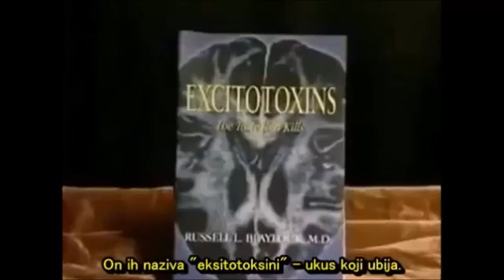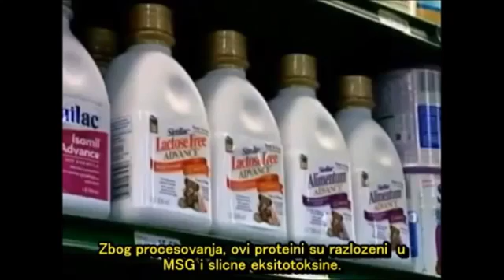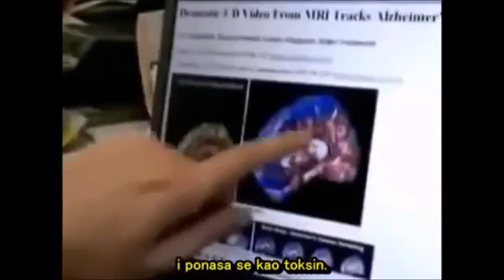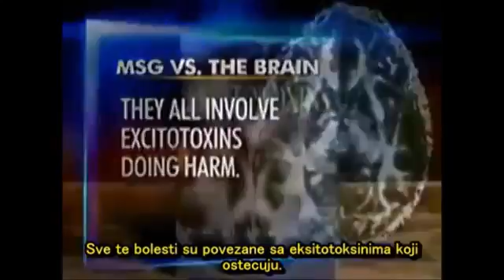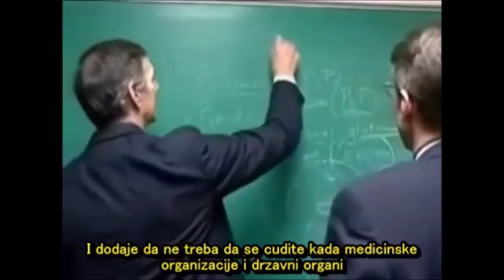Monosodium glutamat - MSG ubica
Što je MSG

MSG je izumio 1908. godine japanski znanstvenik Kikunae Ikeda.

Konzumirajući japansku juhu napravljenu od algi, primijetio je da ona ima poseban, ni s čime usporediv okus. Ikeda je shvatio da je za taj okus zaslužna alga kombu. Uspio je izolirati i patentirati taj okus kao monosodium glutamat.

Od tada se MSG počeo komercijalno koristiti. Danas je gotovo nemoguće pronaći gotov proizvod koji ne sadrži monosodium glutamat.

Industrijski MSG se danas dobiva hidrolizom biljnih proteina uz pomoć hidrokloridne kiseline, izravnom kemijskom sintezom iz akrilonitrila, ili bakterijskom fermentacijom.

Osim što se koristi kao prirodna aroma, alga kombu je zdrava i mnogi makrobiotičari je koriste u svojoj prehrani.

No, kemijski sintetizirani glutamat koji se koristi u gotovim jelima, nešto je sasvim drugo.

Kako MSG uništava Vaše zdravlje

Dr. Russel L. Blaylock, profesor neurokirurgije na Medical University of Mississippi, nedavno je objavio knjigu o poremećajima koji nastaju uslijed unosa monosodium glutamata i aspartama.

Knjiga je napisana na osnovi gotovo 500 znanstvenih radova, a mišljenje Blaylocka dijele i mnogi  drugi znanstvenici poput Adrienne Samuels, Francis J. Waickmana i John R. Haina.

U svojoj knjizi dr. Blaylock razotkriva istinu o ekscitotoksičnosti glutamata.

Ekscitotoksičnost je patološki proces u kojem se živčane stanice oštećuju i odumiru zbog pretjerane stimulacije neurotransmitterima poput glutamata, aspartama i l-cisteina.

Glutamat u našem mozgu djeluje poput neurotransmitera omogućujući prijenos informacija od jedne živčane stanice do druge. Ukoliko se u mozgu nalazi prevelika količina tih tvari, to dovodi do smrti živčanih stanica uslijed njihove pretjerane stimulacije.

Zbog toga se glutamat naziva ekscitoksinom - otrovom koji nadražuje i stimulira živčanu stanicu sve dok ona ne umre.

Sintetički glutamat, koji unosimo u organizam hranom, prelazi krvno-moždanu barijeru i počinje razarati neurone. Velika količina živčanih stanica će umrijeti prije nego što klinički simptomi oboljenja dođu do izražaja.

Neke od mnogih bolesti za koje je znanstveno dokazano da su potpomognute dugoročnim izlaganjem ekscitotoksinama su:

    multipla skleroza
    Alzheimerova bolest
    hiperaktivnost kod djece
    gubitak pamćenja
    kronični umor
    hormonalni problemi
    gubitak sluha
    epilepsija
    Parkinsonova bolest
    hipoglikemija
    demencija
    oštećenja i tumori na mozgu
    poremećaji endokrinog sustava
    pretilost
    alergijske reakcije
    nagle promjene krvnog tlaka
    glavobolje i migrene

Koji proizvodi sadrže MSG

Na žalost, MSG se rutinski dodaje u fast food proizvode, gotove juhe i umake, dodatke jelima, gotove smrznute proizvode te proizvode za mršavljenje. Čak i mnogi restorani kod pripreme jela koriste monosodium glutamat.

Monosodium glutamat može se sakrivati pod sljedećim nazivima:

    pojačivač okusa
    MSG
    monosodium glutamat
    glutamična kiselina
    autolizirani kvasac
    autolizirani protein iz kvasca
    ekstrakt kvasca
    strukturirani protein
    prirodna aroma
    hidrolizirani protein

MSG je čest sastojak ne samo gotovih jela, nego i mnogih lijekova.

Čak i proizvodi za osobnu njegu poput šampona, sapuna i kozmetike mogu sadržati monosodium glutamat pod nazivom “hidrolizirani”, “proteini” i “amino-kiseline”.